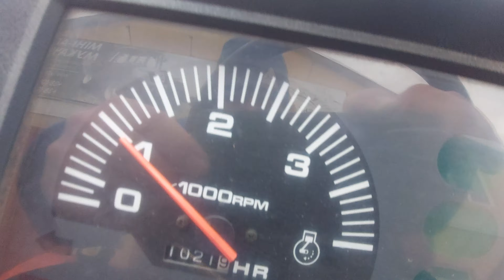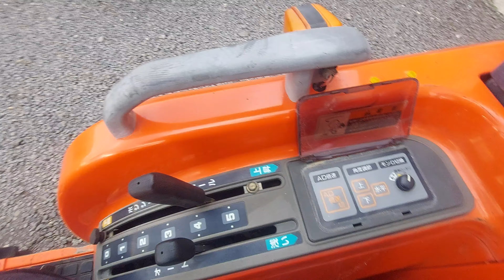Повний Огляд трактора Kubota GT23 з фрезою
В продажі є 🔥б/в трактор Kubota Yanmar
Міні-Агро Мукачево, вул. Берегівська Бічна, 1А